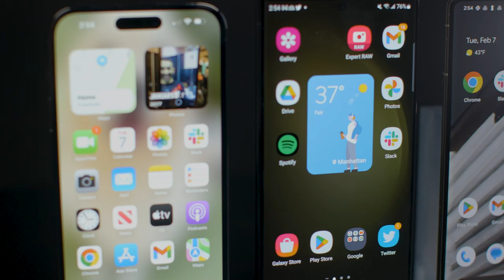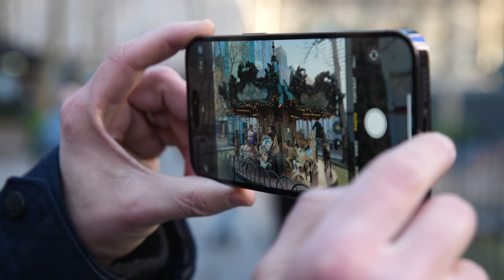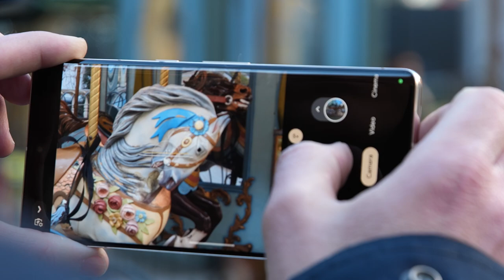Pixel 7 Pro vs iPhone 14 Pro Max | Camera SHOOTOUT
Google Pixel 7 Pro vs Apple iPhone 14 Pro Max - the ultimate camera phone showdown!

We took the iPhone 14 Pro Max and Google Pixel 7 Pro out around New York and snapped hundreds of photos.
Both phones have great cameras but which will come out as the smartphone photography king?

Check out the results and tell us what you think.

0:00 Pixel 7 Pro vs iPhone 14 Pro Max
0:22 Stats
0:52 Camera testing
2:00 Selfie testing
2:17 Portrait mode testing
2:56 Food photo testing
3:13 3x Zoom testing
3:39 Low light testing
4:18 Ultra-wide testing
4:32 Winner